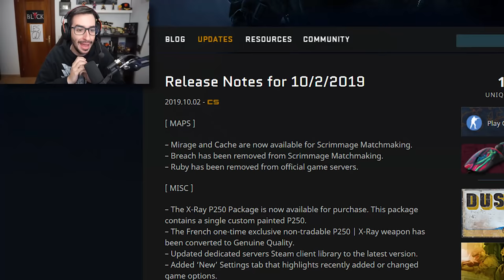MIRAGE ES EL PROXIMO MAPA EN CAMBIAR | NUEVA ACTUALIZACION